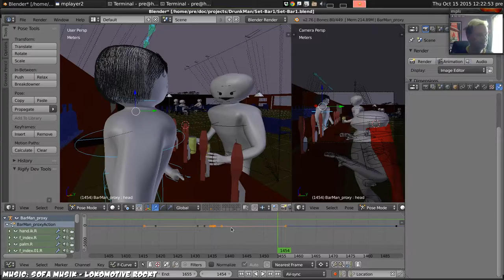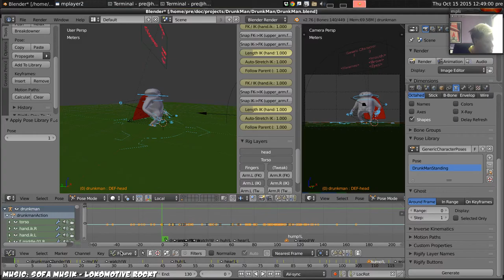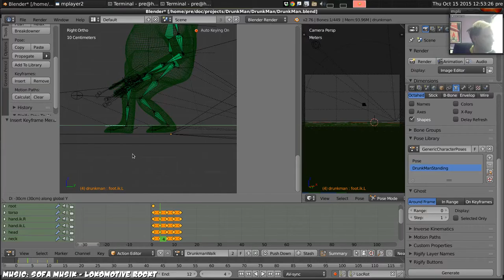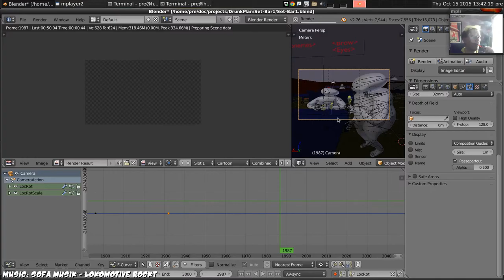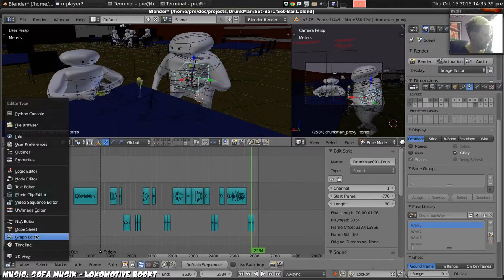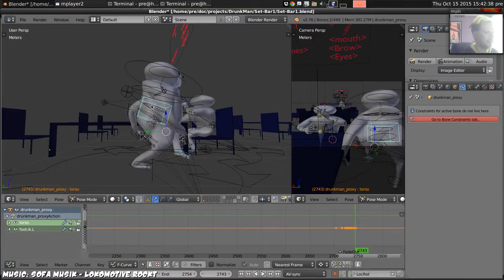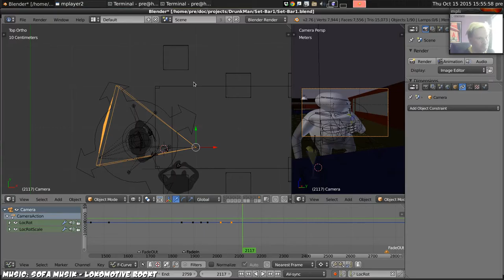Drunkman DevLog - 11 - Finish First Scene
Animation Development Log, animating the end parts of the first scene till it's first-pass complete.

Fair amount of moving the timing of the lines and even the order of them while building this scene. When you've basically just got two characters competitively drinking at each other the comedy, such as it is, depends entirely on the timing of those sips really.

Obviously this first-pass attempt at it isn't going to be at all right. But subsequent passes should be easier, just polishing rather than building.